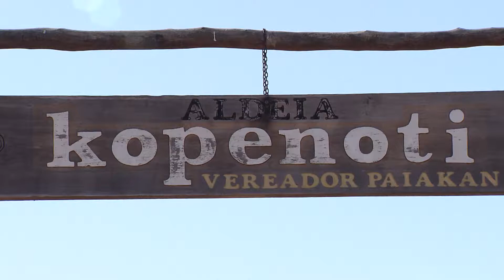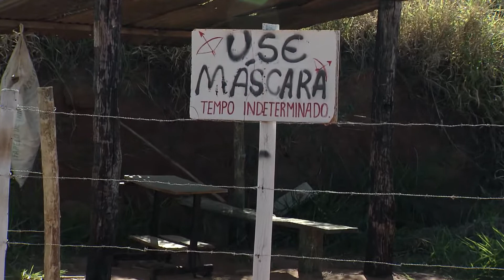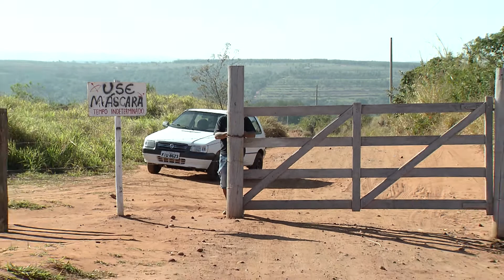Aldeia de Avaí confirma 1º caso positivo de coronavírus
A terra indígena de Araribá, em Avaí, registrou o primeiro caso positivo de Covid-19. A mulher de 49 anos, contraiu a doença durante passagem pelo hospital estadual de Bauru.
O Hospital Estadual de Bauru informa que não consta nenhum relato de sintomas gripais no prontuário da paciente Marcia Pio Martins, nem sinais que indicassem suspeita de Covid-19. A paciente deu entrada no dia 6 de julho na ala de queimados e recebeu alta no dia 29 de julho, e em nenhum momento teve contato com a área para pacientes infectados com coronavírus durante este tempo.